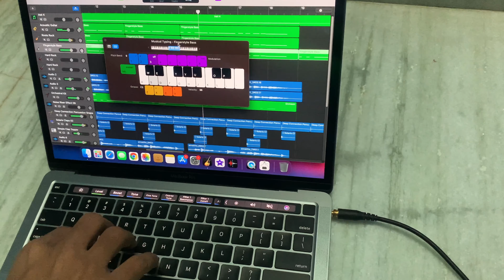Annaatthe Motion Poster BGM Breakdown Cover | Rajinikanth | D Imman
This is a Breakdown of Annaatthe motion poster bgm composed by D Imman ft Rajinikanth.